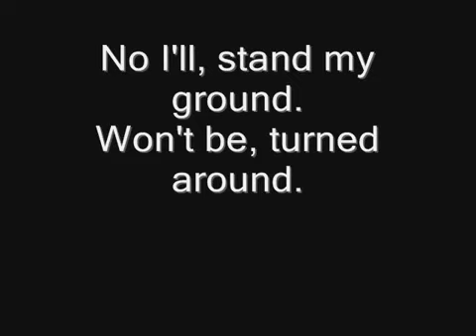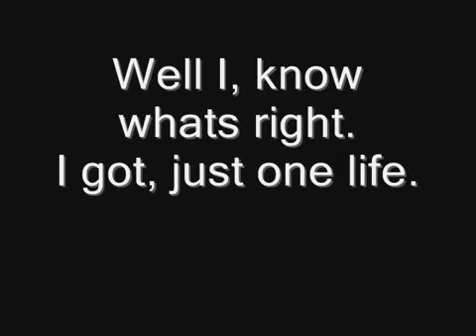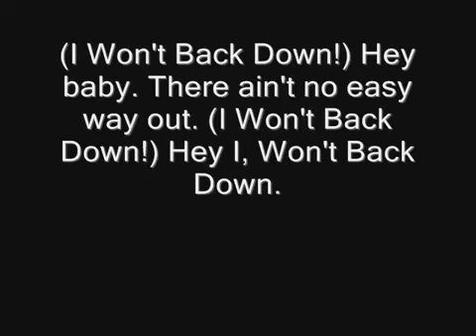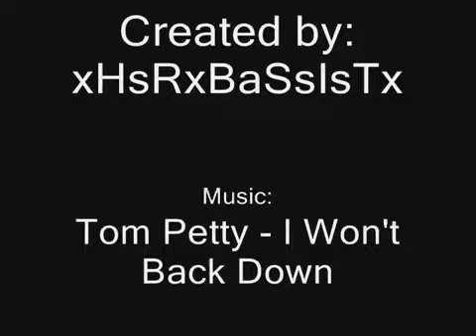I Won't Back Down |Lyrics| - Tom Petty And The Heartbreakers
Classic Rock Playlist 04

Credits: Tom Petty And The Heartbreakers

UMG, CMRRA, SMRM, ACODEM, ASCAP, UBEM, Sony ATV Publishing And Creator Dustin Hubbard